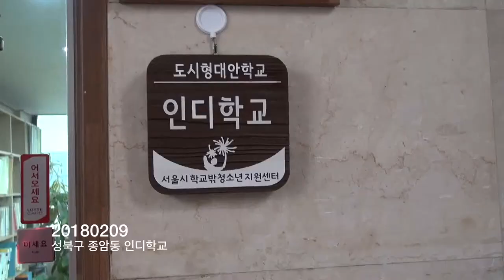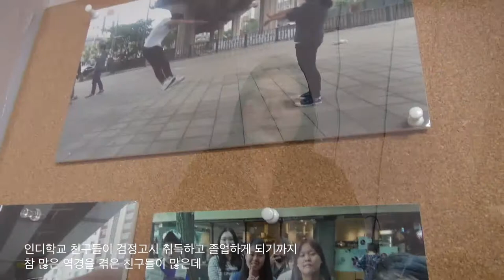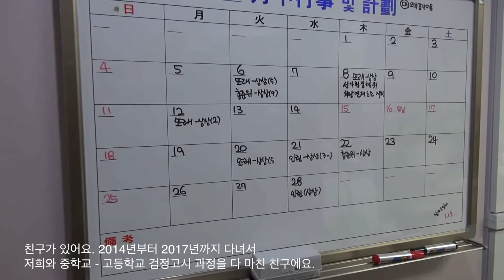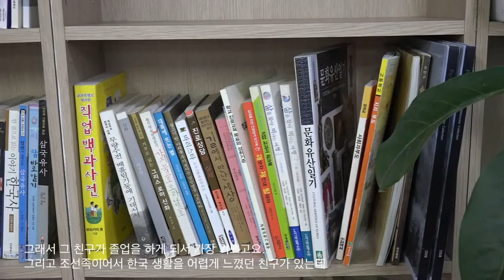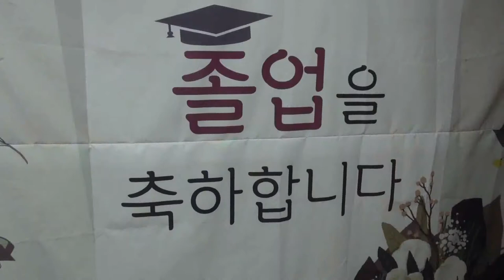[와보숑이 만난풍경29] 인디학교 졸업식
새로운 셀레임과 졸업의 아쉬움이 함께하는 2월~

와보숑이 인디학교 졸업식에 다녀왔습니다.
다시보면 또 그리울 것 같기도 ~~
함께 보시죠~~^^

# 인디학교졸업생들 축하해요 ~~~!!!
#  촬영: 하종민, 송의현
# 편집: 송의현
# 기획,제작: 미디어협동조합 와보숑